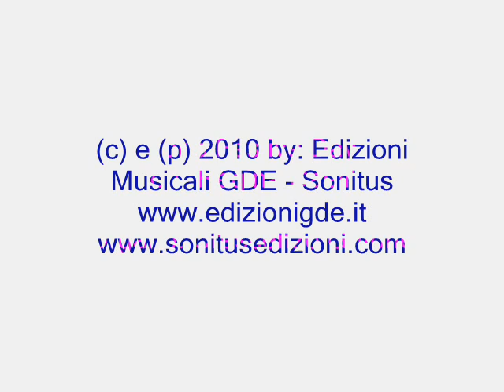Organ Fanfare for a Festive Day on Regina Caeli.wmv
CD "LITURGIC ORGAN"
Grimoaldo Macchia
Organ Fanfare
For a Festive Day on "Regina Caeli"
Organo: Crescenzo Grifone
Edizioni GDE - Sonitus